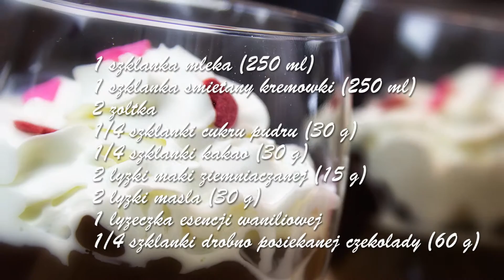Budyn Czekoladowy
Dzisiaj u Ani w kuchni szykujemy razem przepyszny budyn czekoladowy. Jest aksamitny, kremowy i taki bardzo czekoladowy, ze bardzo ciezko mu sie oprzec :)
Serdecznie zapraszam!